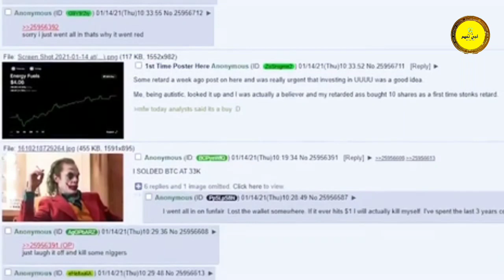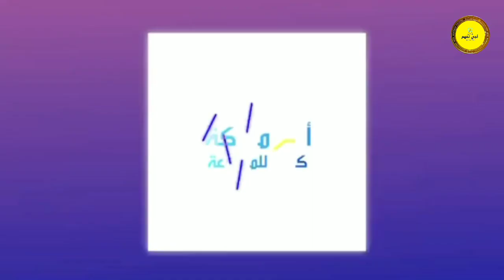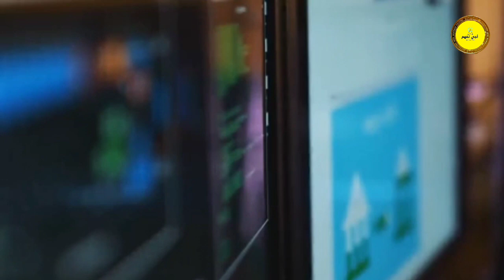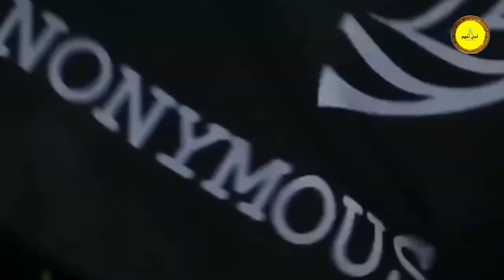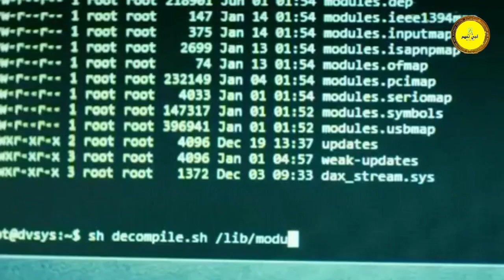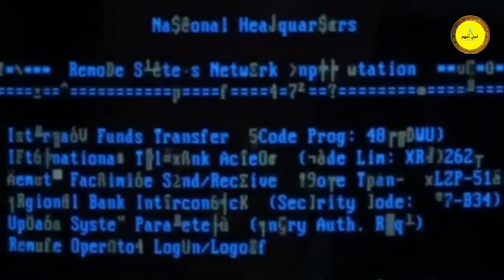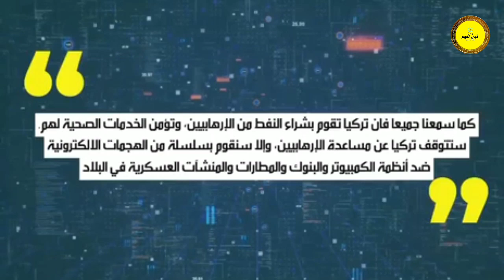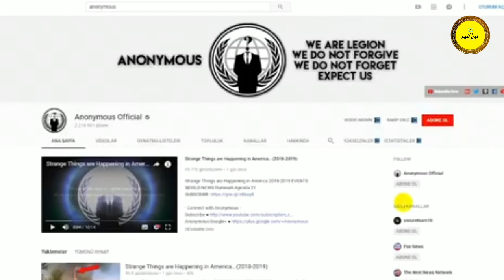حقائق لا تعرفونها عن جماعة الأنونيموس أكبر القرصنة الإلكترونية في العالم!!!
أنونيموس (بالإنجليزية: Anonymous)                                                                                                         ‏ هو ميم إنترنت اعتمد في إطار ثقافة الإنترنت لتمثيل تصرفات العديد من المستخدمين المجهولين في مجتمع الإنترنت، ويكونوا على الأغلب غير مترابطين في مكان واحد نحو هدف متفق عليه. ويعتبر المصطلح شاملاً لأعضاء ثقافات إنترنت فرعية معينة.

(الأنونيموس) هي مجموعة قلة تعمل في مجال النضال عبر الاختراق البرمجي. ولقد وُجدت عام 2003م على منتدى الصور (4 تشان)، تمثل مفهومًا لمستخدمي شبكة الإنترنت وغير موجودين في مكان واحد معًا، ولكنهم كمجتمعات يُطلق عليها مجازًا الدماغ العالمي الرقمي اللاسلطوي، وأيضاً تُعتبر بشكل عام مصطلح"ديبريتين2022" مُبطن لأعضاء من جماعات اجتماعية منعزلة في شبكة الإنترنت، كطريقة للإشارة لأعمالٍ تعارض الرقابة والإشراف في الإنترنت بشدة لأشخاص في بيئة تمثل هويتهم الحقيقية، ولقد قاموا باختراق العديد من المواقع الحكومية وكذلك اخترقوا أنظمة حاسوب أهم شركات الحماية، ويُمكن تمييز أعضائهم في المجتمع عن طريق ارتدائهم لنمط معين من الأقنعة يسمى (جاي فوكس) وهي بالأصل صُممت لفلم V للثأر عام 2005م.

كانت بدايتهم عن طريق شبكة لامركزية تصرفوا فيها بشكل مجهول ومنسق نحو هدف ذاتيٍ حر قد اتفقوا عليه، غرضهم من ذلك التسلية. ولكن مع بداية عام 2008م أصبحت جماعات الأنونيموس مُتعلقة بشكل متزايد بالعمل الجماعي العالمي للاختراق، فقاموا بمظاهرات وأفعال أخرى في نفس السياق ضد القرصنة الرقمية من خلال مكافحة الصور المتحركة وتسجيل الجمعيات التجارية الصناعية. وكانت معظم الأفعال المنسوبة للأنونيموس تُقام بواسطة أفراد غير معروفين يضعون مُلصق أنونيموس عليهم كشعار انتماء، وقد أثنى عليهم بعض المحللين كمقاتلين رقميين، وأدانهم آخرين لأنهم مقاتلون حاسوبيون فوضويون.

لم يكن الأنونيموس ملتصقين بموقع إنترنت واحد، فالكثير من المواقع كانت مرتبطة بشكل قوي معهم، مما جعل لهم لوحة مصورة بارزة، ومن أبرزهم: (8 تشان)؛ ذلك المرتبط بالويكي، وموسوعة الويكي وعدد من المنتديات. إلا أنه وبعد سلسلة من الجدل والاحتجاجات الواسعة النطاق أعلن عن الإنكار لتشوية المواقع التي هوجمت من قِبل مجهولين عام 2008م مما زاد الحوادث بين أعضاء كادر الأنونيموس.

لقد صنفت شبكة (سي إن إن) عام 2012م ظاهرة الأنونيموس كأحد أهم ثلاثة خلفاء للويكيليكس، وصنفتهم مجلة التايم الأمريكية كواحدة من أكثر المجموعات تأثيرًا في العالم.

الخلفية
اسم الأنونيموس مستوحًا من الأسماء المُستعارة للحسابات التي تنشر الصور والتعليقات على الإنترنت. بدأ استعمال مصطلح أنونيموس كهوية مجهولة للزوار الذين يكتبون تعليقاتهم دون أسمائهم في منتديات الصور. فمستخدمي الصور يمزحون أحيانًا مع مجهول الهوية كما لو أنه شخص حقيقي. وبزيادة شعبية اللوحات المصورة، أصبح يستخدم للدلالة على جماعة من الأفراد مثل (ميم إنترنت)، بل توسع نطاقه ليشمل الأفراد كمنظمات بدون اسم، وأفراد يشتركون في لقب (أنونيموس) ليمثلوا الهوية المشتركة على الإنترنت؛ الغرض من ذلك كان تبني واعي وساخر لتأثير السلوكيات الفاضحة على شبكة الإنترنت

وتميل التعريفات للتركيز على حقيقة أن هذا المفهوم، ومع توسع المستخدمين لايمكن إحاطته بتعريف بسيط، وعوضًا عن ذلك يتم تعريفه باستخدام قول مأثور يصف خصائصه المدركه، فهو الوصف الشخصي لأحدهم، ظهر بشكل مرئي لمظاهرة تستهدف كنيسة (الساينتولوجي العلمية).

فن الصور والجمال لدى مجموعة أنونيموس
كان الأنونيموس يظهرون بعدة أشكال أدبية: طرافة صامدة، أسلوب تورية، أدب واقعي، وكوميديا سوداء، والكثير من التابعين لتلك المجموعة يظهرون بقناع جاي فوكس إما في الاحتجاجات، أو من خلال صور تنتشر على الإنترنت.

نظرة عامة على المجموعة
مجموعة تتضمن عدد هائل من أسماء المستخدمين من عدة منتديات ولوحات مصورة، إضافة لمجهودات العديد من مواقع الويكي وشبكات التواصل الفوري للتغلب على قيود اللوحات المصورة التقليدية، لذلك جاهدت العديد من مواقع الويكي للتغلب على قيود اللوحات المصورة التقليدية، وشبكات التراسل الفوري لتنظيم حملات احتجاج قادمة.

كان ائتلاف واسع لمرتادي شبكة الإنترنت لتكوين جماعة عن طريق موقع (4تشان)، موقع (711تشان)، الموسوعة الدراماتيكية، وقنوات (آي آر سي) حتى يصل الصوت إلى الشعب ويشاركوا في الاحتجاجات. ليس للأنونيموس قائد ولا حزب مسيطر، كانوا يعتمدون على قوة الأفراد المشتركة، والتي كان لها تأثير المجموعة على الشبكة، فكل شخص يريد أن يكون أنونيموس له ذلك؛ شريطة أن يسعى إلى تحقيق أهدافهم كجماعة. عضو من الأنونيموس شرح لجريدة بالتيمور سيتي فقال:(عندنا أجندة نتفق عليها جميعًا، ننسق فيما بيننا، ونتصرف حيالها، ولكن بشكل مستقل بدون أي رغبة للاعتراف بالفضل. نريد فقط أن ننجز شيئا نشعر جميعنا أنه مهم). وأُرجع البيان أنه عضو مجهول كان قد وصف بما يتضمن إيمانه وأسلوب حياته، وهذه النظرة من أعلى أفراد المجموعة لاتعني بالضرورة أنها نظرة بقية الأفراد فيها. كان لأعضاء الأنانيموس تعاون مسبق مع مجموعة هاكر لولزيك.

القائد إكس وحرية الناس المقدمة
يقدم القائد إكس مجموعة من المقابلات والفيديوهات التي تتحدث عن أنونيموس، قال في أحدها بأنهم ليسوا مجموعة إرهابية. في 2012 م دارت التحقيقات حوله وحول الأنونيموس بواسطة أرون بار، والذي ادعى بأنه بستاني في أحد مزارع سان فرانسيسكو، وفي مقابلة هوجمت فيها شركة (اتش بي غاري) قال فيها القائد إكس أن بار أحد المشتبه بهم، واصفًا إياه بالكادح. أيضا فقد وصفه إكس بالمقرصن الماهر، والعضو المؤسس لمنظمة حليفة لجبهة حرية الشعب (بي إل إف).